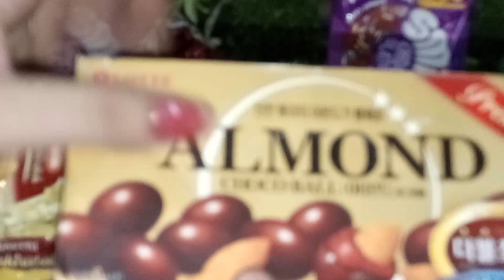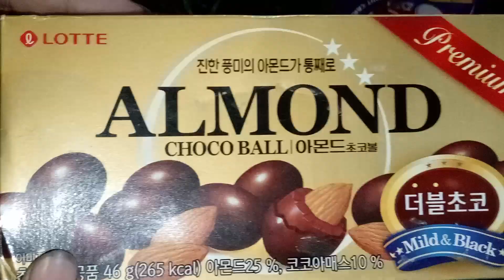chocolate 🍫 party 🍫|| KITKAT Milk Chocolate Bar,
Break off a piece of the iconic chocolate-lovers KitKat Milk Chocolate Bar when you next fancy a break. This bar is made of 4 rows of crisp oven baked wafer fingers smothered in milk chocolate made from 100% certified sustainable cocoa, supplied through the Nestlé Cocoa Plan. Just unwrap, break off a finger, snap it in two to savour the deliciously smooth milk chocolate. Have a break, have a KitKat🍫🍫😋